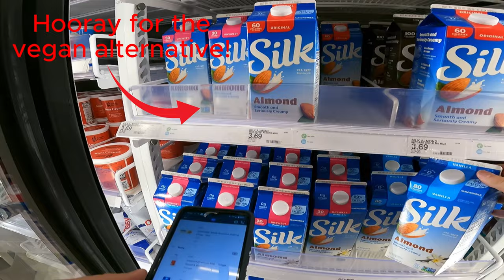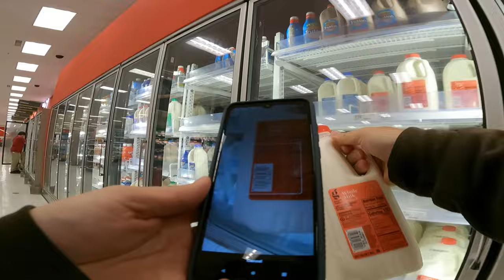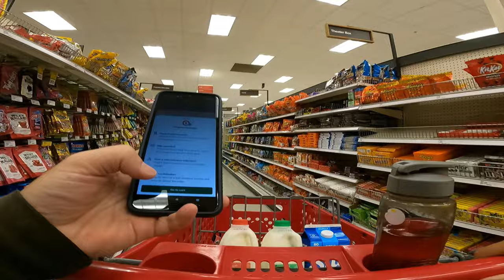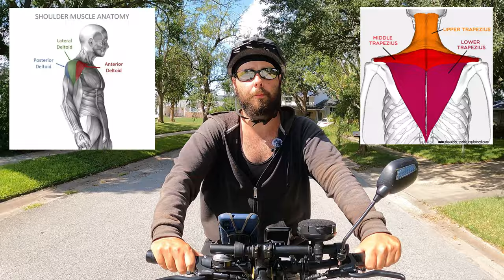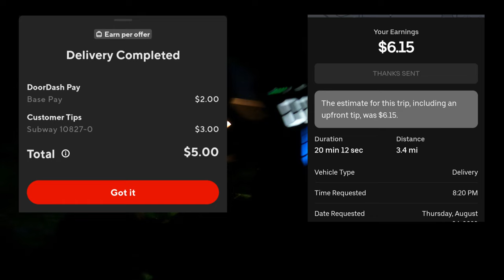Thicc Vegan Boi Vlog #3: 4-Day Upper/Lower Push Day #2, Squats & Bench Press, 4k 60fps, Vegan Stuffs